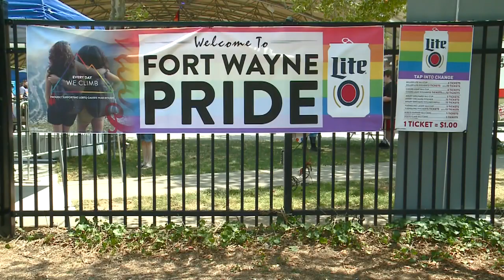Report shows Fort Wayne is failing LGBTQ community